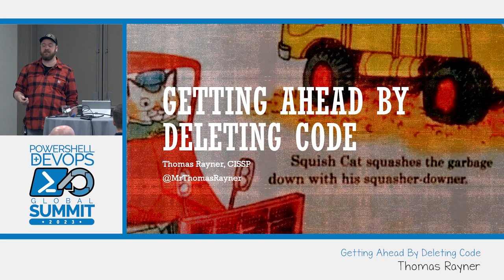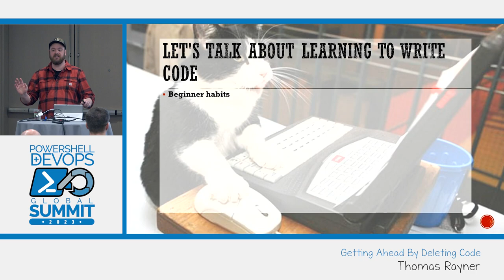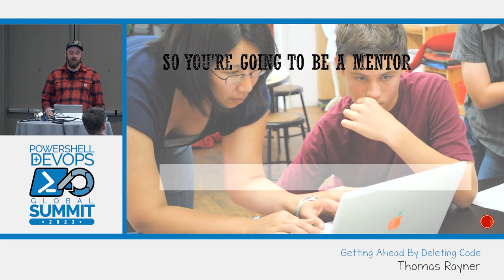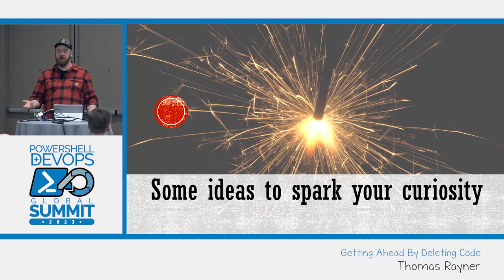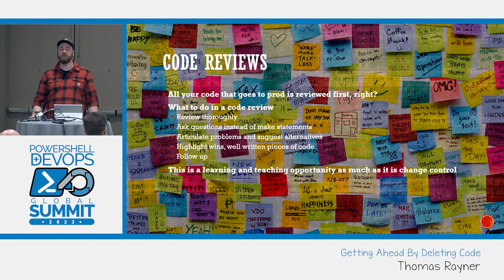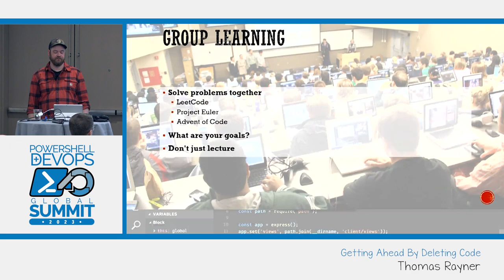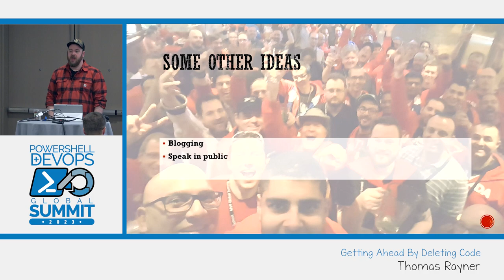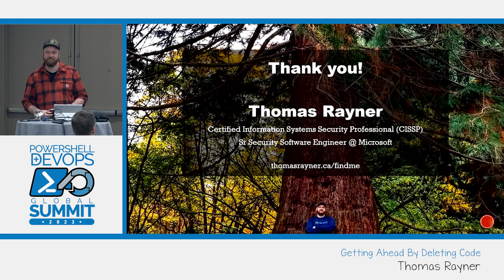Getting Ahead By Deleting Code by Thomas Rayner